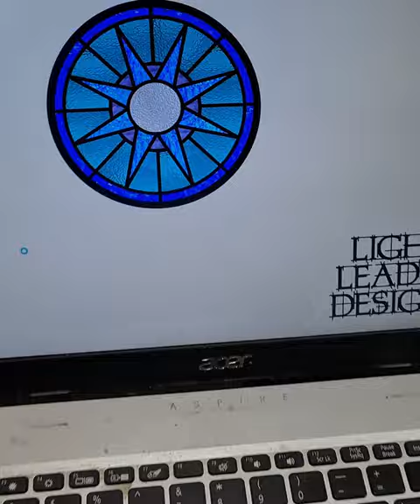Traditional Stained Glass Porthole Window Making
Made this sweet little nautical inspired porthole window last week 💙 It's going to be fitted in my clients hallway 😍. What's not to love about mini windows?!